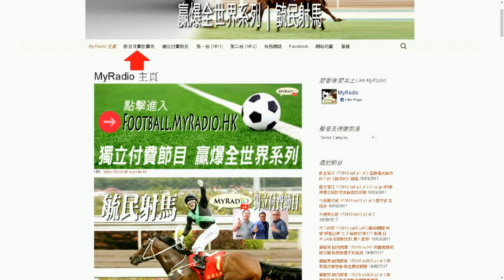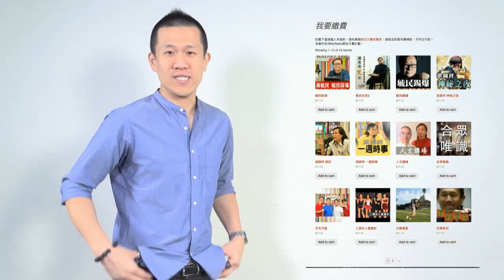合眾唯識 170921 ep108 p2 of 2 共青團曲線支持香港獨立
合眾唯識 170921 ep108
主持  陳浩天 周浩輝
嘉賓  無妄齋